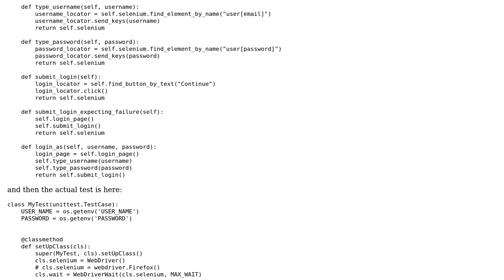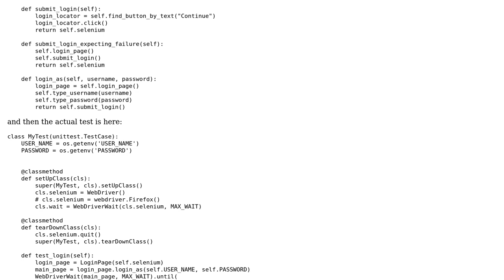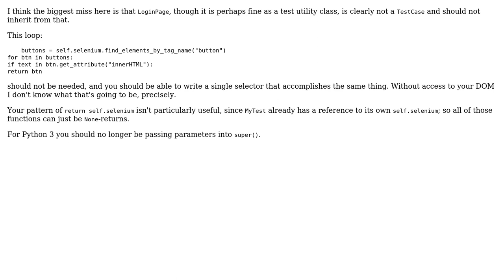Code Review: Simple login test, translated from java to python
With thanks & praise to God, and with thanks to the many people who have made this project possible! | Content (except music & images) licensed under CC BY-SA | Music | Images & others | With thanks to user Tom user Toby Speight user Reinderien and the Stack Exchange Network Trademarks are property of their respective owners. You are responsible for your own actions.